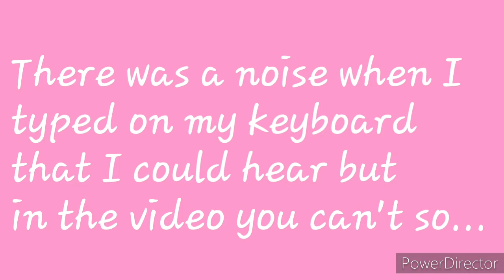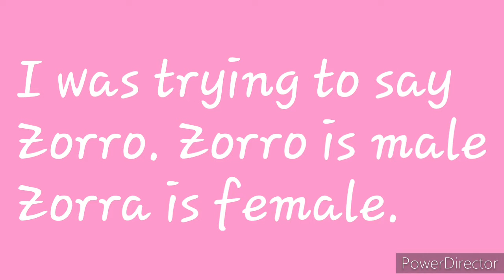Total Drama ROBLOX?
A ROBLOX VIDEO? WOW! Can pigs fly??

Remember, Stay Foxy and Stay Fun! Have a Blessed Day! Bye my Foxians!

My Amino!

My LPS Amino Account!

My Picsart Account!

My Stats!

142

My Views!
8,729